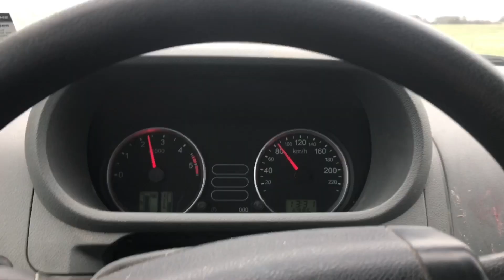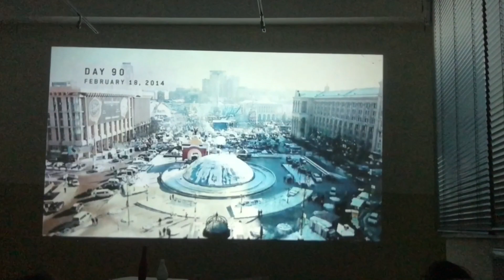Чому нам варто більше подорожувати? Ч.3 | Революція Гідності | Життєпис | З Україною до Світу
Третя частина, з циклу про життя в сталій Німецькій спільноті. Тут ви дізнаєтесь, чим живе німецьке село. Яке я маю до нього відношення, та що німці думають про Революцію Гідності й війну на сході України.

Чужому навчайтесь й свого не цурайтесь
Т. Г. Шевченко

Приємного перегляду і нехай ваші мрії здійсняться.